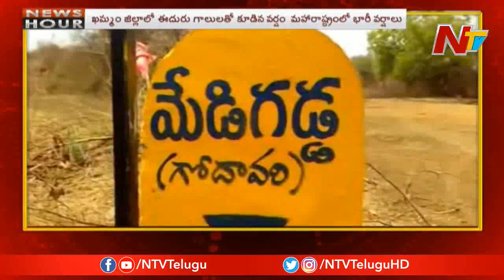Water Level Rises At Medigadda Barrage Of Kaleshwaram Project || NTV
Water Level Rises At Medigadda Barrage Of Kaleshwaram Project